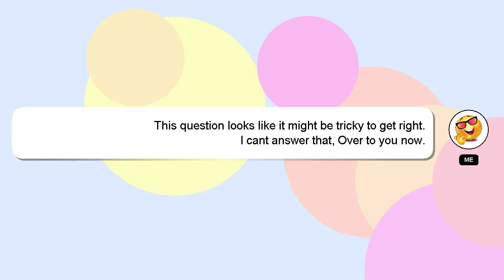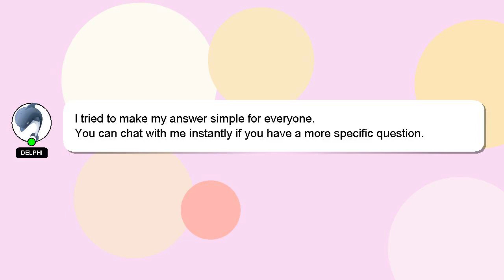How to reset njp account?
Here's a brief description of who I am, Greetings, my name is Delphi. I can provide you with assistance to help you answer your questions. - How to reset njp account?

I welcome your comments and chats if you have more detailed queries. Your answer will be recognized and valued, and I will 'heart' it to show my appreciation.

*2 What we are experimenting :*